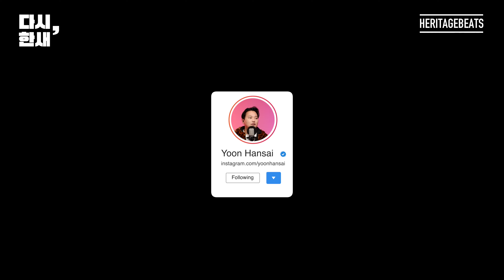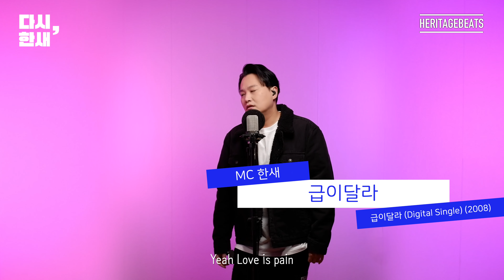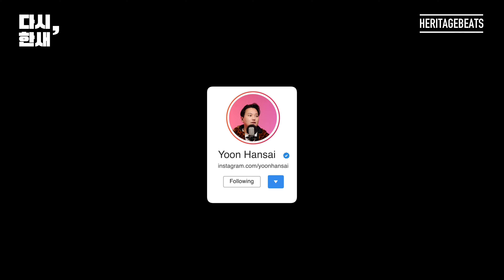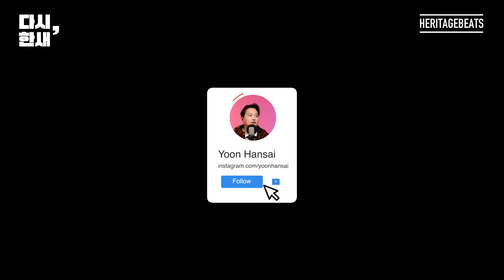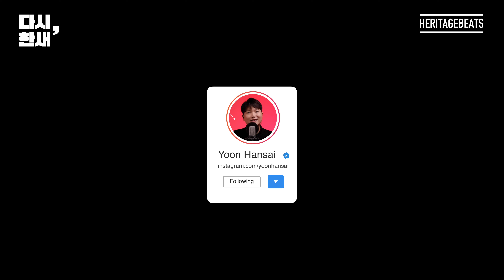[다시, 한새] MC haNsAi - 6집 'My Birthday' 전곡 다시 부르기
[다시, 한새] : MC한새가 지금까지 발표한 모든 곡을 데뷔곡부터 순서대로 다시 부르는 콘텐츠입니다.
곡 설명 없이 라이브만 듣고 싶으시다면! 세로버전 플레이리스트에서 확인하세요!

00:00 앨범소개
03:38 치암중죄금일참회
05:50 Club B, PBC And You
10:26 따라라
14:19 급이달라 Original Ver
18:02 급이달라 Single Ver
21:36 Fly High
23:23 그리고 너
27:35 My Birthday
29:44 리듬의 발견
33:10 7개의 죄악
36:28 강제주입
39:20 너무 달라서
42:51 넌왜난왜
45:58 2022년 신곡 소개